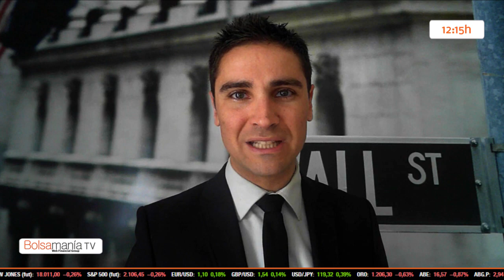Atentos al PIB de EEUU y a la Reserva Federal